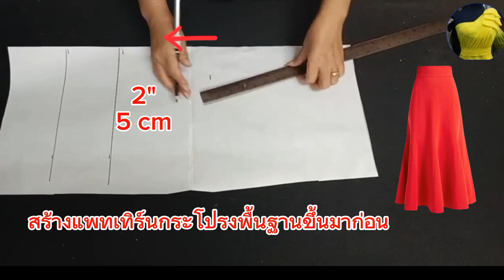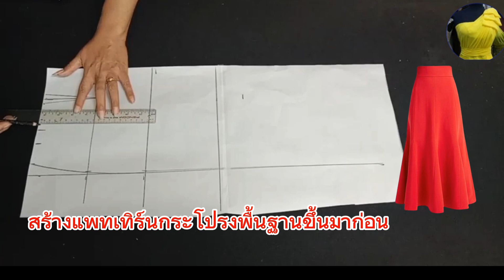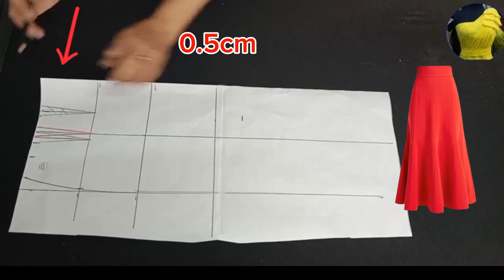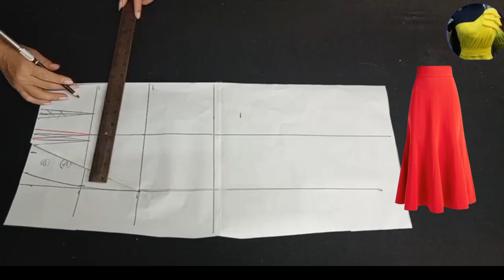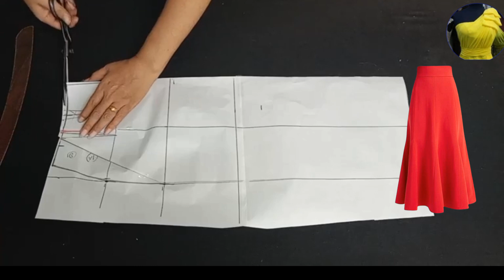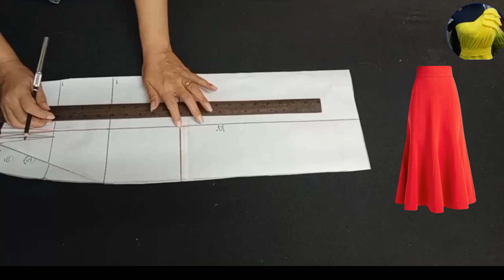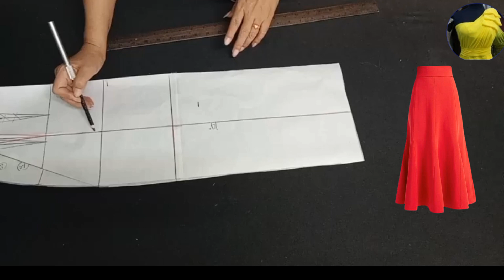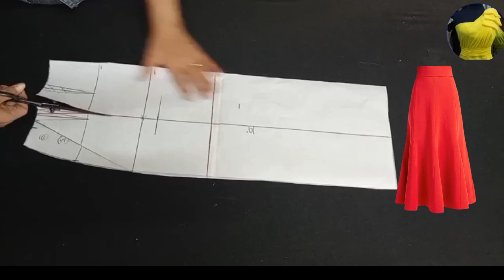EP 216How to make a fishtail skirt